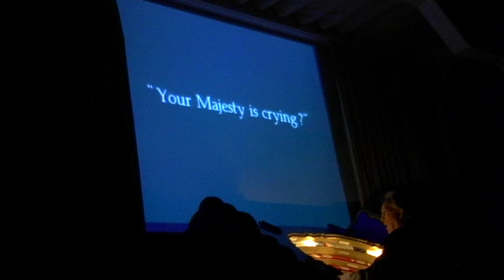Blaine Gale Mini-Documentary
A short documentary on Blaine Gale, organist and accompanist to silent films.